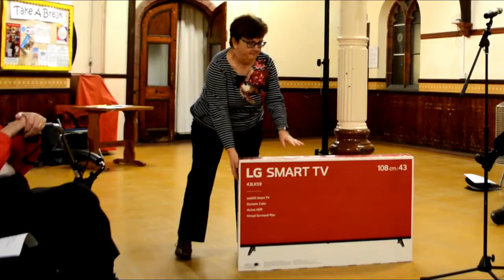Cromer Honours Awards amazing people in the community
Cromer Honours Awards vlog is a slightly different style from previous videos, highlighting amazing people in the community who work tirelessly for the good.

Here is a list of the recipients and their nominations:

Simon Clipsom (2 nominations):

As well as working at Morrisons, Simon takes charge of all the charities which collect there to raise money for good causes. In 5 years, Simon has helped to raise over £300,000 pounds. For 15 years he has been a volunteer mini bus driver for the Canaan and Christian Centre at Sheringham giving up his time 2 Saturdays a month (4 hours each time).

Simon works 8 hours as Cromer Community Champion but does more like 38 hours unpaid! It’s his hobby/passion.

Alison Orsborne:

As Churchwarden of the Parish Church for the past six years – a term which will finish at this year’s Annual Parochial Church Meeting in April – Alison has worked tirelessly to foster good relationships and promote opportunities for the Church, the town and the people of Cromer to work together and support each other for the common good.

Nigel & Valerie McCampling:

This couple spend a lot of time voluntarily making our community a better place. They work on North Lodge Park Gardens and Valerie bakes cakes for the café. Wherever they go they pick up litter and dog muck which others have left. They are generally good people who ask for nothing.

Mrs Daphne Smith:

I have known Daphne for over 40 years and in that time I have seen how much she has done to help others.
She ran Seaview Playgroup when it started in North Lodge Park and has helped hundreds of children to a good start with her learning through play. She did lots of fundraising for them with her tombolas.

She did Meals on Wheels. She had a mentally handicapped stepson and looked after him on her own after her husband died. She raised lots of money for Mencap every year at a golf tournament (again with her tombola).

She looked after a small group of special needs young adults one day a week doing activities with them and preparing and cooking their meal with them.

She is involved with organising events at Ashdown Court and at the moment has a pop-up shop at the hospital raising money for the Friends of Cromer Hospital.

Jenna Bedwell:

Jenna has worked tirelessly for a number of years helping Cromer Town Football Club and trying to ensure facilities are available for local people. Jenna is also doing good work in mental health groups supporting the people of Cromer. There is probably a lot more that I don’t know about, a worthy recipient.

Tony and Peggy Webster:

Tony and Peggy Webster have served at Cromer RNLI for over thirty years until they retired earlier this year. They continue to support the station by arranging the emptying, counting and banking of all the moneys in the donation boxes which often totals over £70,000 over the year.

Their knowledge of Cromer and its connection to the RNLI is amazing.

During his long tenure as Chairman, Tony will be remembered for:

• Meeting the Duke of Kent at naming ceremonies of Cromer All-weather lifeboats in 1986 and 2008
• Overseeing several Inshore Lifeboat naming ceremonies
• Overseeing the removal of the old lifeboat house and rebuilding of the present lifeboat house
• Inviting the late Ronnie Corbett to open the Henry Blogg Museum
• Liaised with Peter Cadbury to achieve the return of the H F Bailey – Henry Blogg’s lifeboat in Cromer during the war years. This is now the number one exhibit in the Henry Blogg Museum.
During his tenure, Tony’s wife Peggy was Chair of the Cromer Ladies Lifeboat Guild.

Sister Janet Dickenson and the team at Cromer Dialysis Unit:

"I am one of fifty patients at Cromer Dialysis Unit. We are looked after very well by Senior Sister Janet Dickenson and her team of wonderful nurses. Janet also arranges to take all patients to Potters near Lowestoft for a weekend break and at Christmas to the pantomime in Norwich. Without Janet and her team, these outings would not be possible for most patients"

● ● ● ● ● ● ● ● ♪♫ Artists' Credits ♫♪ ● ● ● ● ● ● ● ●

● ● ● ● ● ● ● ● ♪♫ Music Details ♫♪ ● ● ● ● ● ● ● ●

► Track Title: "Warm Nights"
● Description: Chill Lo-Fi Hip-Hop Instrumental Beat - Reflective, emotive, smooth flow, calm chill-hop music.